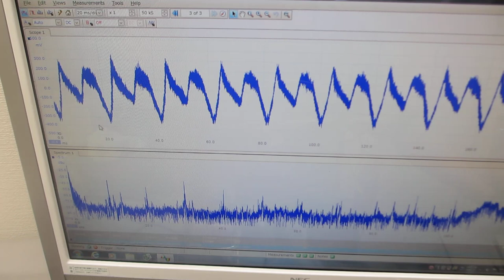表面弾性波を利用した、超音波制御技術（超音波システム研究所）